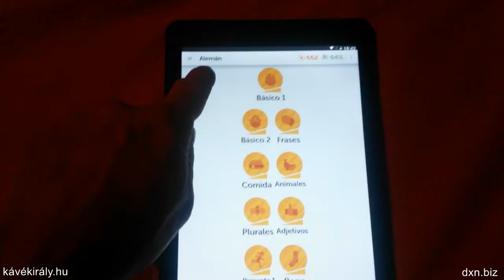Mein Spanisch-Deutsch Duolingo Sprachskursbaum ist komplett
Mein Spanisch-Deutsch Umkehrbaum ist komplett auf Duolingo

Ich werde euch den Duolingo Spanisch-Deutsch Sprachsbaum in einem Moment zeigen.

Ich musste ein paar Korrekturen einfügen, zum Beispiel: den Sprachsbaum zeigen, hier ist der Sprachsbaum. Ich habe die Flexionsfehlet nach der Aufnahme erkennt. Es könnte auch grammatikalische Fehler in dieser YouTube-Videobeschreibung geben, aber diese Fehler sind bis zu einem gewissen Grad in Ordnung für mich.

Ich konzentriere mich darauf dass ich so flüssig wie möglich sprechen zu können, ohne "uuh" zu oft zu sagen - du könntest die Überspringen im Video erkennen. Diese sind dort, weil ich die kurzen Sekunden wann ich 'uuh' sagte abgeschnitten habe. Es ist eine schlechte Angewohnheit, es stört mich, aber ich wollte das Video nicht nur deswegen wieder aufnehmen.

Ja, ich muss immer noch mein Aussprache verbessern. Meine Englische Aussprache ist entweder nicht perfekt, obwohl ich Englishlernen seit 30 Jahren angefangen habe. Im Vergleich dazu habe ich erst seit 5 Jahren aktiv Deutsch gelernt - die 12 Jahre dazwischen waren verschwendet, was ich sehr bereue.

Hier ist die Lektionen-Liste für den Sprachsbaum des Spanisch-Deutsch Kurses:

Unidades de Alemán:

Básico 1
Básico 2
Frases
Comida
Animales
Plurales
Adjectivos
Presente 1
Ropa
Pronombres Nominativo
Familia
Pronombres Acusativos
Conjunción
Doméstico
Preguntas
Caso Dativo
Números
Pronombres Dativo
Negativos
Gente
Viajes
Colores
Usted
Ocupación
Comparar
Calificadores
Adjetivos: Predicativo 2
Preposiciones
Medicina
Presente 2
Fechas
Sentimientos
Adverbios 1
Frecuencia
Verbos: Modales
Naturaleza
Caso Genetivo
Adjetivos: Nominativo 1
Adjetivos: Acusativo
Lugares
Adjetivos: Dativo
Adjetivos: Nominativo 2
Adverbios 2
Pretérito
Verbos: Presente Perfecto
Verbos: Pasado Perfecto
Objetos
Comunicación
Futuro 1
Educación
Ciencia
Verbos: Futuro Perfecto
Reflexivos
Negocios
Idioma
Objetos Abstractos 1
Presente 3
Futuro 2
Verbos: Condicional
Objetos Abstractos 2
Verbos: Condicional Perfecto
Negocio 2
Deportes
Espiritual
Artes
Voz Pasiva
Imperativo
Política
Objetos Abstractos 3
Objetos Abstractos 4
Verbos: Condicional 2
Presente 4